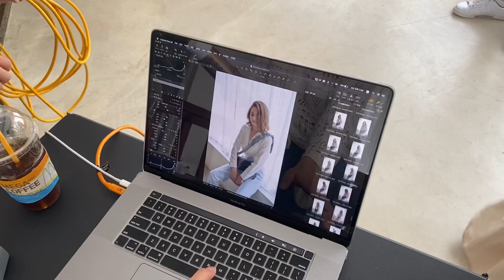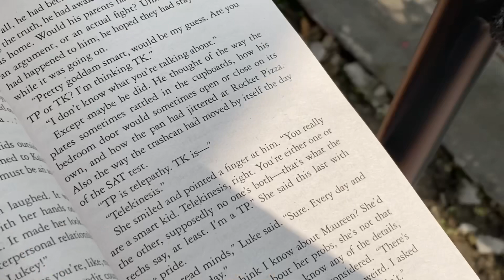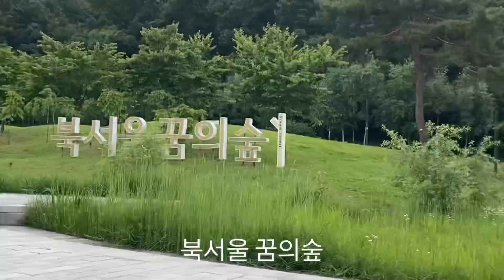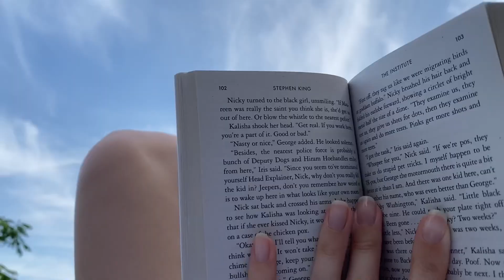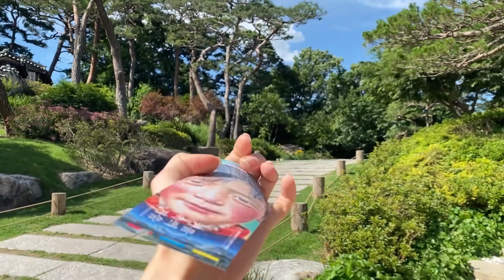A week in Seoul ✨ Photoshoots, Cafés, & Gardens ~ Summer 2021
In the beginning of the video I mentioned that I only have one month left in Seoul, I will just be going back to the US this summer and I will be staying until the end of the year. Don’t worry, I will be back in South Korea in 2022! 🤍

Vashi Bunyan~
Just another diamond day
I’d like to walk around in your mind

Dayglow ~
can I call you tonight

The Moldy Peaches ~
Anyone else but you

Sara Hemi ~
Sweet talker

Pogo ~
Boy & Bear